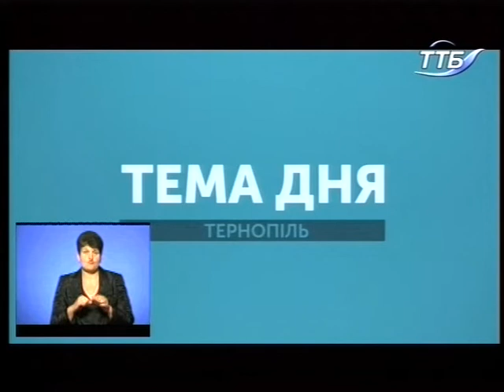Тема дня - Дні діалогу з владою. Чи почула влада громаду?